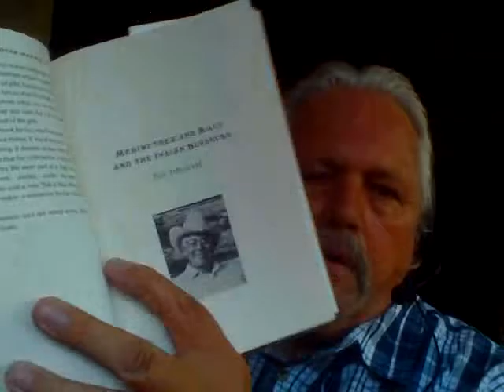2015 July 3rd, a reading from "Lewis and Clark through Indian Eyes"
Reflections on the notion of the "victimization" or "victimhood" of American Indian peoples.